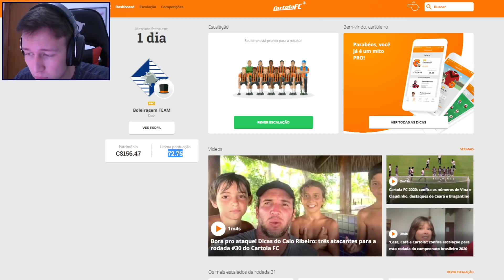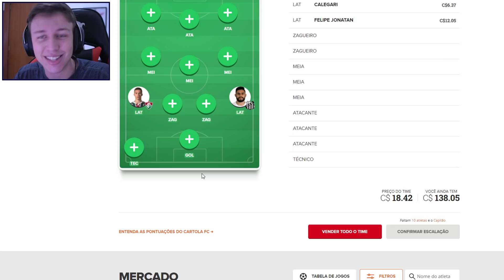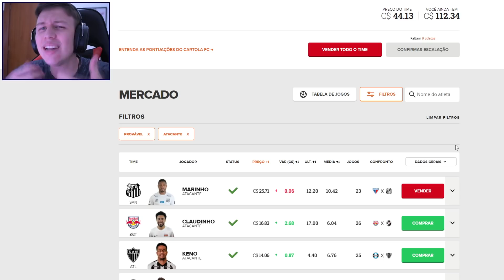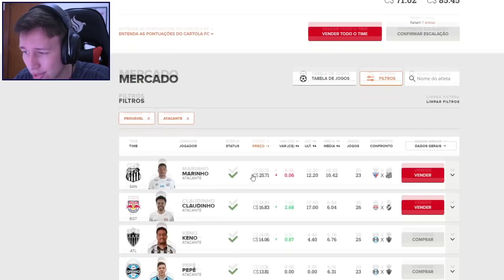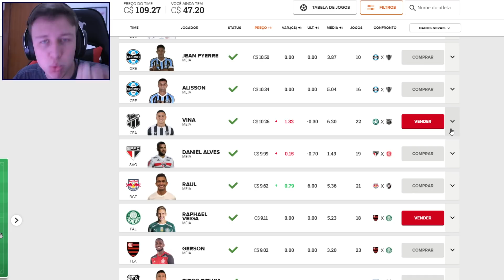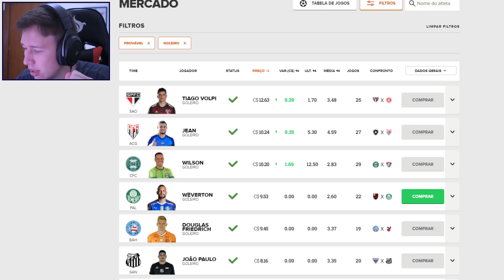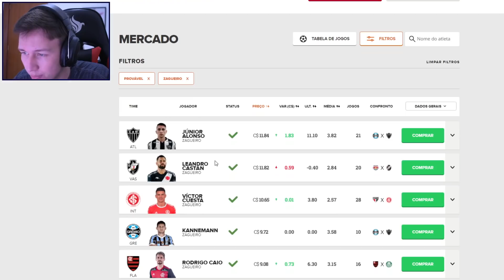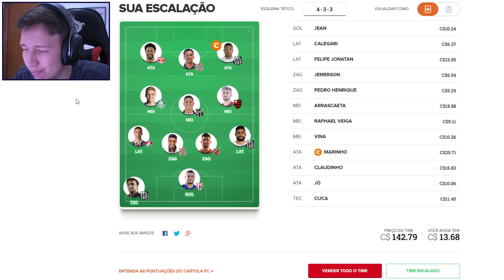CARTOLA FC 2020: DICAS RODADA 31 | FOCO NA MITADA!!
E está aberta a temporada 2020 do Cartola FC, e a família Boleiragem já chega chegando com as melhores dicas da rodada 31 para você mitar muito e deixar seus amigos no chinelo. Confira as melhores opções da rodada 31 do Cartola FC 2020 e escale seu esquadrão campeão da rodada.

🎩 Quem somos nós:

Somos os maiores especialistas do Brasil em Cartola FC, com os melhores resultados nos últimos 2 anos, o Legendary Team (time pessoal do Léo) foi top 600 do Brasil em 2018, e ano passado tivemos 4 sócios TOP 20 do Brasil, inclusive um deles foi terceiro lugar e quase levou o nacional no ano passado, além de ter sido campeão anual no CATIMBA. Ao longo desses anos, já tivemos mais de 2 mil alunos e estamos muito felizes de ter construído uma família de mitos do Cartola FC.